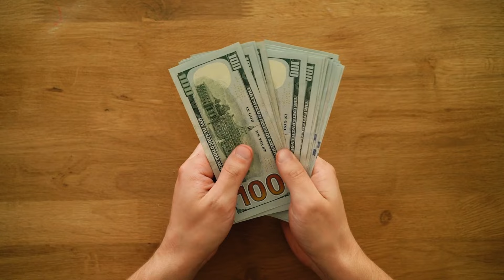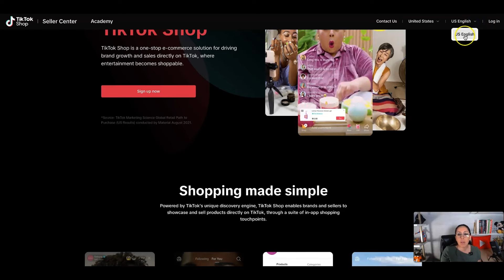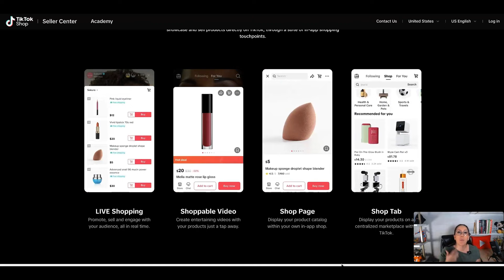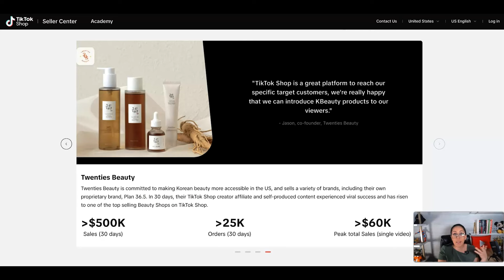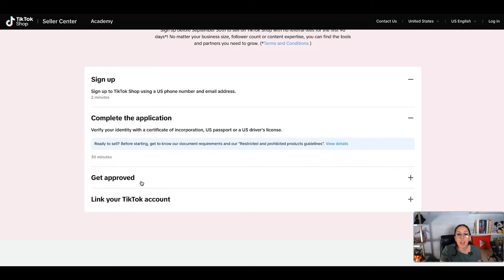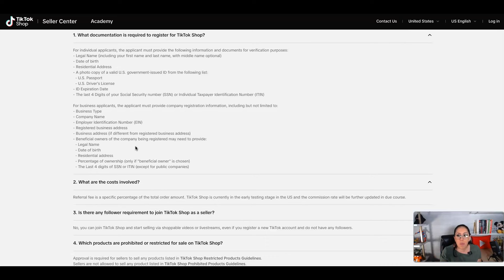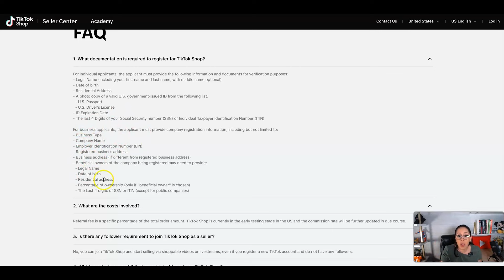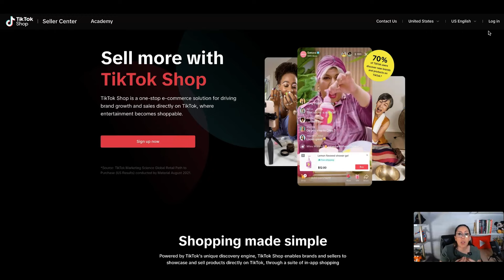Cómo ganar dinero vendiendo productos en TikTok Shop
En este video te hablaré de Tiktok Shop: Qué es y cómo funciona esta nueva actualización que permite la venta de productos en Tiktok de una forma más directa.

▶︎Únete a lista de espera de mi programa TOP de Negocios Digitales

▶︎Consigue 30  días GRATIS para utilizar la plataforma de KAJABI con este link. Si entras con mi link tendrás acceso también a un curso exclusivo de Kajabi en ESPAÑOL (Valorado en USD$197) y Sesión personalizada de 90 minutos (Valorada en USD$297) más:
Prueba GRATIS por tiempo limitado la plataforma de KAJABI para cursos

⚠ ¡ADVERTENCIA!: ⚠
ESTE VÍDEO ESTA HECHO CON PROPÓSITOS EDUCATIVOS E INFORMATIVOS

✅ Si te gusta mi contenido apóyame con estas simples cosas, te agradecería un montón:
👍 DARLE LIKE
👑 COMPARTIR